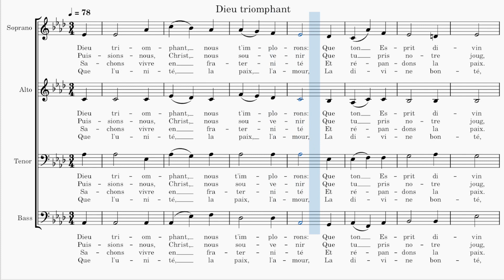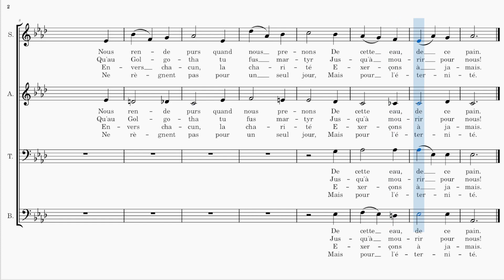Dieu triomphant (Cantique No 104 )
Cantique No 104 de l'Église de Jésus-Christ des Saints des Derniers Jours

Paroles
1. Dieu triomphant, nous t’implorons:
Que ton Esprit divin
Nous rende purs quand nous prenons
De cette eau, de ce pain.

2. Puissions-nous, Christ, nous souvenir
Que tu pris notre joug,
Qu’au Golgotha tu fus martyr
Jusqu’à mourir pour nous!

3. Sachons vivre en fraternité
Et répandons la paix.
Envers chacun, la charité
Exerçons à jamais.

4. Que l’unité, la paix, l’amour,
La divine bonté,
Ne règnent pas pour un seul jour,
Mais pour l’éternité.